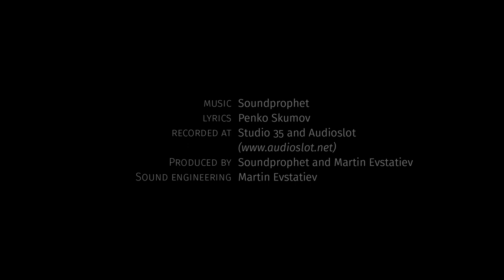Soundprophet - Slavery (Official Video)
Original song by Soundprophet

Lyrics: Penko Skumov

Disappearing dust between the fingers
Nothing always makes me cry
I got the burden of an evanescence
Bend inside my human flesh

Uh, Slavery, I despise your freedom
The nights of whispering
The same old story of betrayal

But the wall was made and built by fist
We don't need a plan, you told me we are different
Uh, just push it hard and we will succeed
But the prison still remains intact

I failed…
The sky above becomes a wall
My weeping turns to bricks
A noise remains with grits upon my tongue

I failed…The sky above becomes a wall
My hands have turned to wings
A noise becomes a music in my head
My weeping turns to…

To become a road…
Till when will I write on the ground?
When will my traces multiply to become a road?

Recorded at Studio 35 and Audioslot
Produced by Soundprophet and Martin Evstatiev
Sound engineering and mastering: Martin Evstatiev

Video production:

Directors team: Antonia Glaskova / Sofia Zasheva / Soundprophet
Camera & post-editing by Antonia Glaskova
Color grading: Sofia Zasheva
Special thanks to: Raina Zlateva, Ivalylo Alexandrov, Simeon Yosifov, Aylin Yumerova, Petar Vanev - Moonshine, Missher, Polly Leteyska, Yana Krasteva, Boyan Petkov, Stanislava Stancheva, Teodor Varbanov and DYNAPHOS/Nanlite

Soundprophet are:
Penko Skumov: vocals
Mitko Peshev: guitars
Georgi Mihaylov: bass, vocals
Nikolay Ivanov: drums